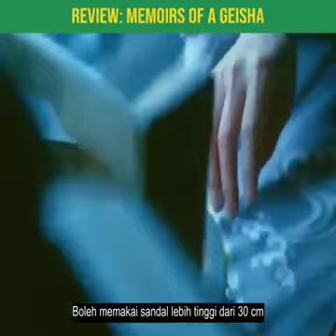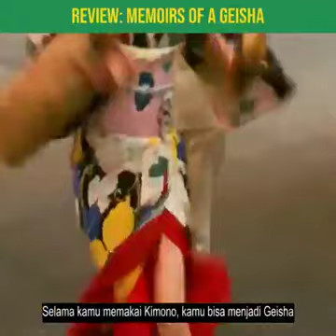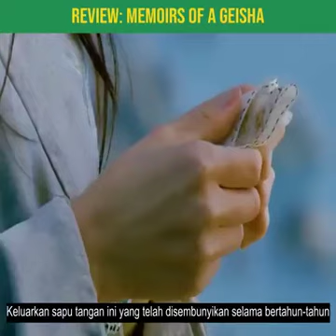Beginilah cara untuk menjadi geisha di Jepang